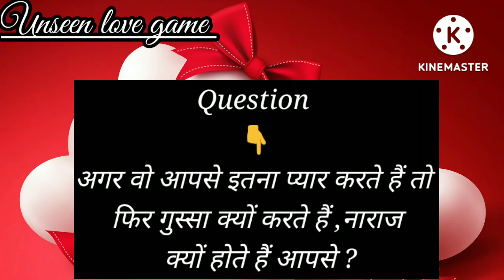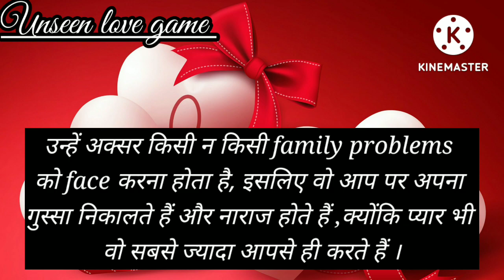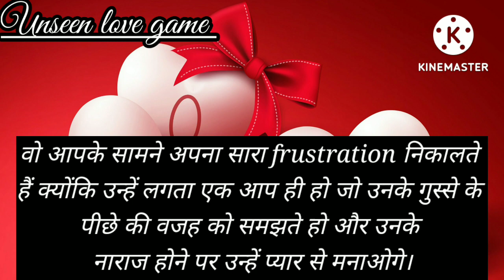agar wo apse pyar karte hain to appar itna gussa kyun karte l narazgi I love l care l dard